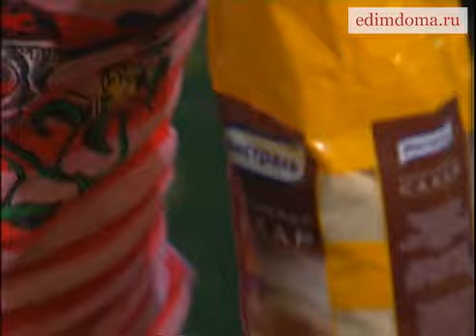Юлия Высоцкая — Салат из груш с карамелизированным луком и миндалем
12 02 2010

Салат из груш с карамелизированным луком и миндалем

Ингредиенты: крупные твердые груши — 2 шт., горгонзола — 150 г, лук красный — 3 шт., нежареный миндаль — 2 горсти, салат корн — 100 г, розмарин — 1 шт., чеснок — 1 зубчик, масло оливковое — 4 ст. л., уксус бальзамический — 3 ст. л., сахарный песок — 1 ст. л., масло сливочное — 1 ч. л., перец сычуаньский — 1 щепотка, соль крупного помола — ½ ч. л.

Способ приготовления:
1. Духовку предварительно разогреть до 170°С.
2. Лук почистить и нарезать кольцами толщиной полсантиметра.
3. Нарезанный лук уложить в глубокий противень, полить 3–4 ст. ложками кипятка, 2 ст. ложками оливкового масла и бальзамическим уксусом, присыпать половиной листьев розмарина и щепоткой соли.
4. Накрыть противень фольгой и отправить в разогретую духовку на 30 минут. Затем фольгу снять и запекать лук еще 10 минут.
5. Груши, удалив сердцевину, нарезать дольками толщиной полсантиметра.
6. Разогреть в сковороде сливочное масло и закарамелизировать груши с обеих сторон.
7. Чеснок почистить и крупно нарезать.
8. Миндаль высыпать на противень, полить оставшимся оливковым маслом, присыпать чесноком, сахаром, сычуаньским перцем, щепоткой крупной соли и оставшимися листьями розмарина. Отправить в духовку на 20–30 минут.
9. Горгонзолу нарезать небольшими кусочками.
10. Вылить в небольшую кастрюлю сок, который образовался от запекания лука, и поставить на слабый огонь. Добавить нарезанный сыр и слегка размять его вилкой. Как только сыр поплывет, снять кастрюлю с огня.
11. Корн разложить на большом блюде и немного полить сырной заправкой.
12. Выложить на салат груши, присыпать все миндалем.
13. Сверху положить кольца лука и полить оставшейся заправкой с кусочками сыра.
Приятного аппетита!